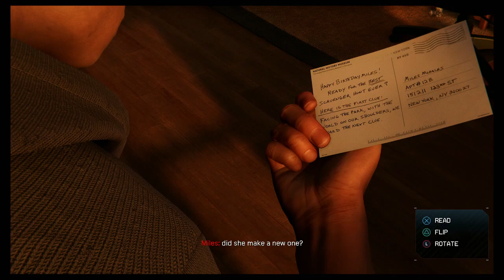(PS5) Spider-Man Miles Morales [100%] Part 22 (Final Part) / Spectacular (No Commentary)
Welcome everybody to my 100% Playthrough / Walkthrough of Spider-Man Miles Morales on PS5. This is a continuation of Spider-Man Remastered. This playthrough will be 100% and all suits shown just as I did for Spider-Man Remastered   This game will be played on Spectacular difficulty. Thank You All!! I hope you enjoy the series. :)